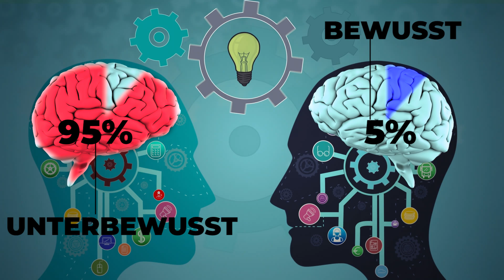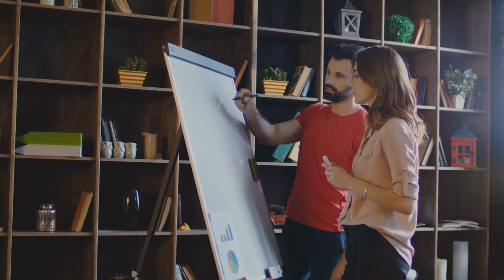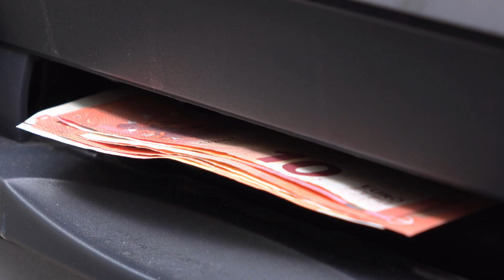Diese Denkweisen sabotieren dein Leben (Loser Mindset)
Deine Art zu denken entscheidet über dein gesamtes Leben. Über 95% von deinen Gedanken, Gefühlen, Verhaltensweisen und Entscheidungen werden durch dein Unterbewusstsein gesteuert. Manche Denkweisen und Überzeugungen werden laufen dein Leben verbessern und erleichtern und andere werden dir und deinem Leben unbemerkt schaden. In diesem Video zeige ich dir 6 sehr verbreitete Denkweisen die unbemerkt dein Leben sabotieren und wie du sie auflöst.  Das wird dafür sorgen, dass du automatisch bessere Entscheidungen triffst, dich besser fühlst und ohne große Anstrengung die Dinge machst die dir gut tun und dein Leben verbessern.
Klick hier für eine kostenlose Strategiesession, in der du einen individuellen Schritt-für-Schritt Plan bekommst, wie du dir ein Leben nach deinen Vorstellungen aufbaust: